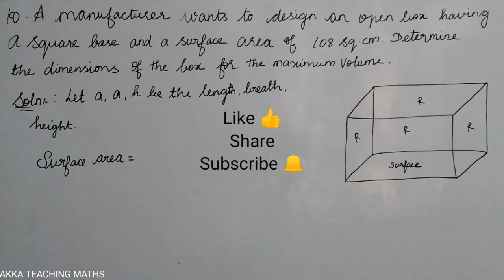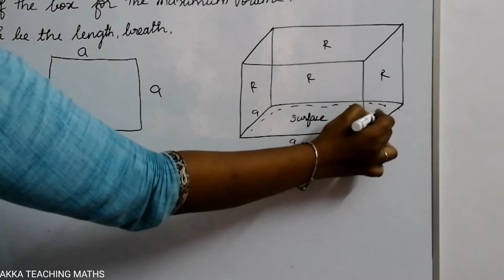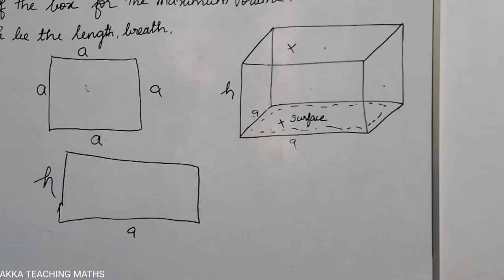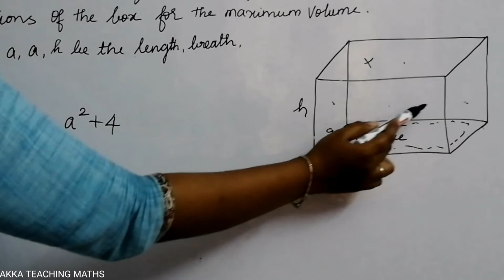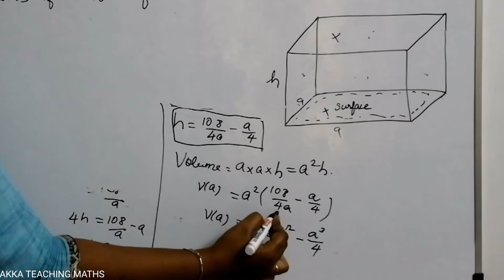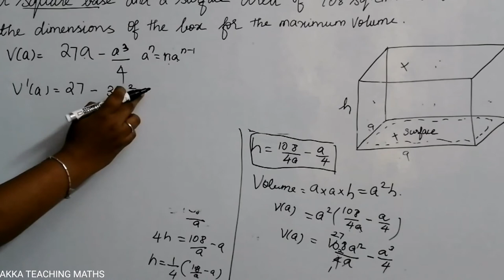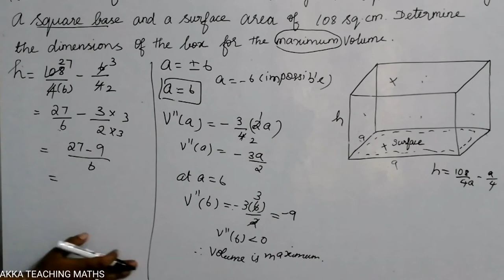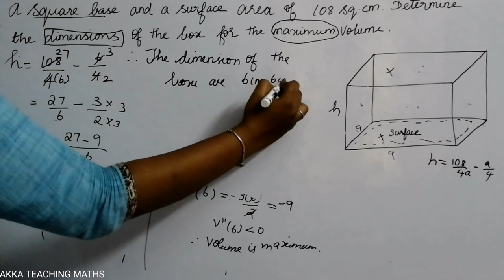12th Maths|Chapter:7|Exercise 7.8|Q. No.10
7.1 Introduction
7.2 Meaning of Derivative
7.3 Mean Value Theorem
7.4 Series Expansions
7.5 Indeterminate Forms
7.6 Applications of First Derivative
7.7 Applications of Second Derivative
7.8 Applications in Optimization
7.9 Symmetry and Asymptotes
7.10 Sketching of Curves